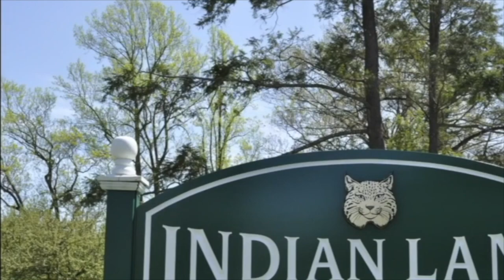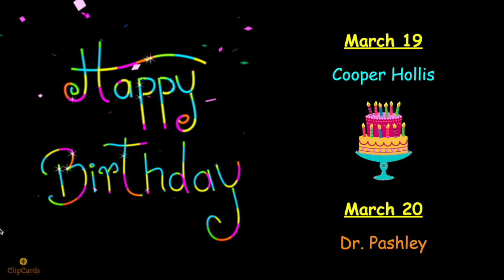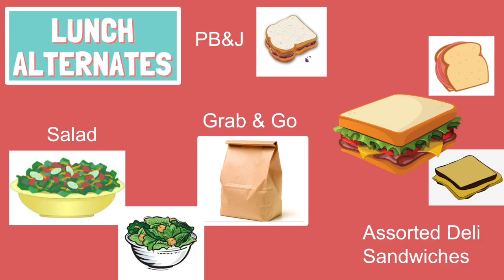NOTL 3 22 24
Indian Lane's morning announcements for Friday, March 22, 2024.